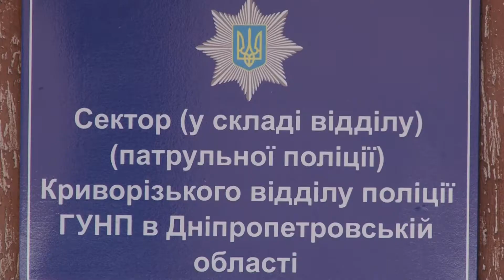Злочини у поїздах